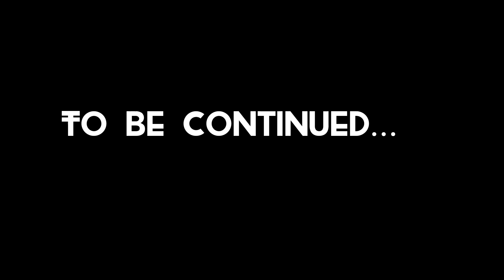Finally Reached our Destination | Most Dangerous Roads Ever 😰 | KTM ADVENTURE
Hello guy’s My first Long Ride starts with this so i hope you will support me with full Energy so that i can get more potential for Full Energetic wala Long Long Ride’s.